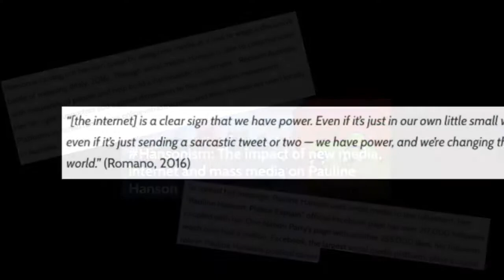The Effect of Transmedia Storytelling on Politicians (Digital Artefact)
Pauline Hanson is an Australian icon who has consistently been shaped by the media's perspective. Transmedia storytelling has had a huge impact on the way we understand this individual for the better or the worst.
Sources
Images:
Hartcher, P., 2017. The twin threats facing Malcolm Turnbull: Donald Trump and Pauline Hanson. [Online]
Subbiah, R., 2018. Hansonism: The impact of new media, internet and mass media on Pauline Hanson. [Online]